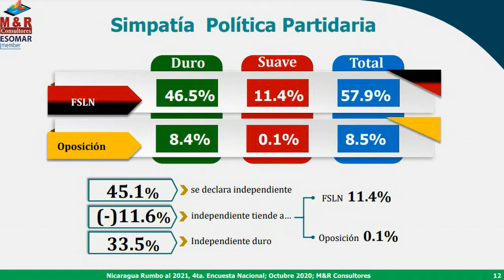Crisis electoral en Nicaragua 🇳🇮 de cara a elecciones de noviembre 2021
Jaime Bobadilla analiza la actual crisis electoral en Nicaragua y como afecta a la región centroamericana y la intromisión de la OEA en Nicaragua

Nuestra sana intensión es defender nuestro país, nuestra democracia, sin abusar de ella. Uniendo a todos los dominicanos y comprometidos en crear conciencia. Para que todos podemos ser defensores del pueblo.

Desde esta humilde tribuna queremos que cada quisqueyano entienda lo que acontece a su alrededor, explicando de forma llana y clara, sin mecanismos complejos ni tecnicismos, jurídicos o financieros.

Para que cada uno, utilizando las herramientas las de la democracia, llegue a ser defensor de su pueblo.